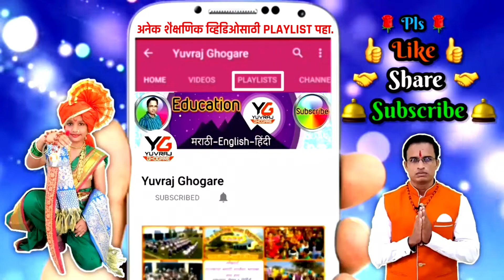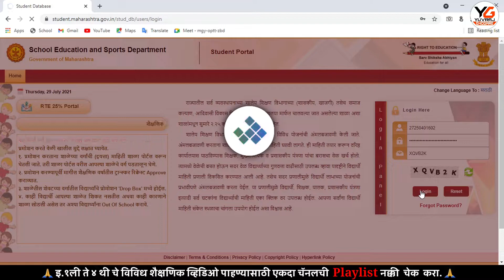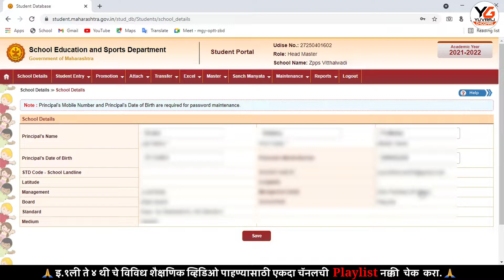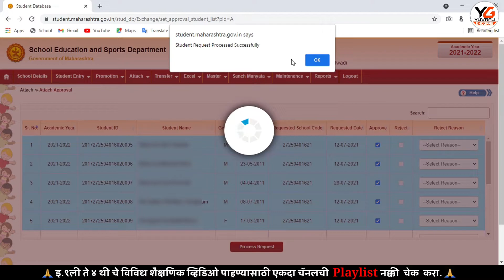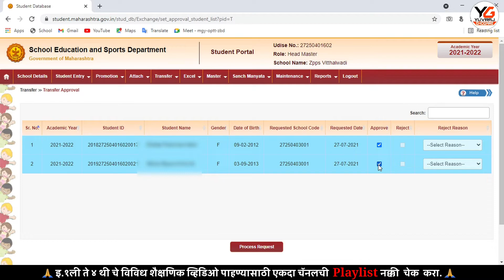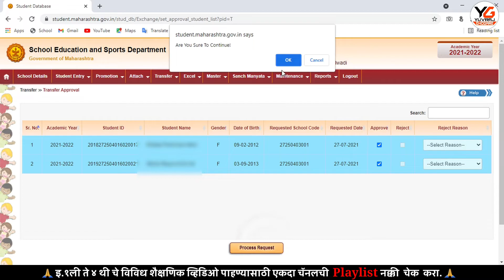Student request approve कशी करावी ?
🙏नमस्कार शिक्षक  मित्रांनो.या व्हिडीओच्या माध्यमातून आपण आपल्या शाळेतून दुसऱ्या शाळेत गेलेल्या विद्यार्थ्यांची   Student request approve कशी करायची ते पाहणार आहोत.
👇इतर व्हिडिओ
📢student request कशी पाठवावी ❓

आमचे इतर मराठी विषयाचे तसेच इतर शैक्षणिक व शाळेतील उपक्रमांवर आधारीत व्हिडिओ पाहण्यासाठी खालील लिंकवर क्लिक करा.

इतर विविध व्हिडीओ पाहण्यासाठी playlist पहा

    🌹🎞 व्हिडीओ निर्मिती 🎞🌹
📽 श्री युवराज लक्ष्मण घोगरे 📽